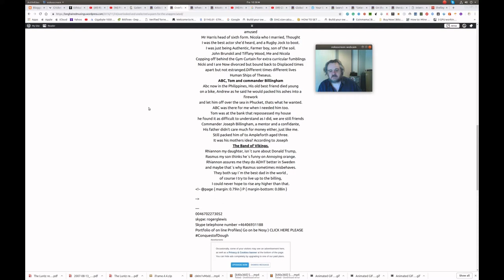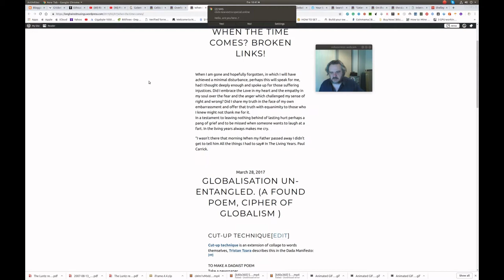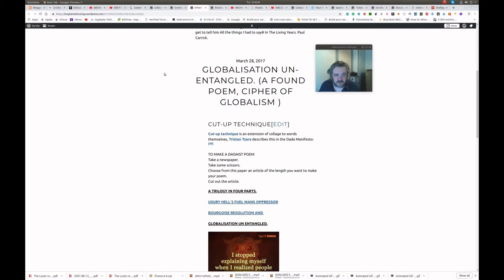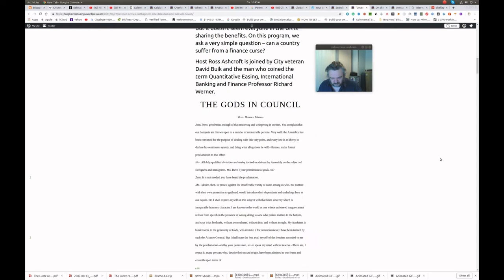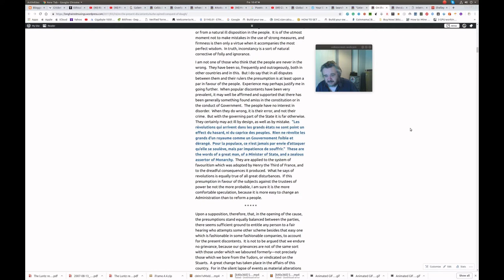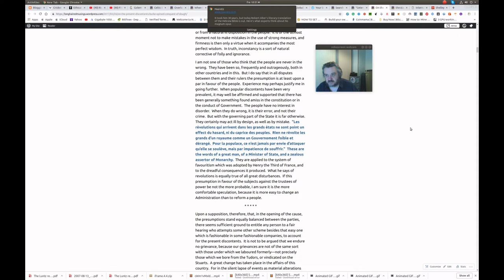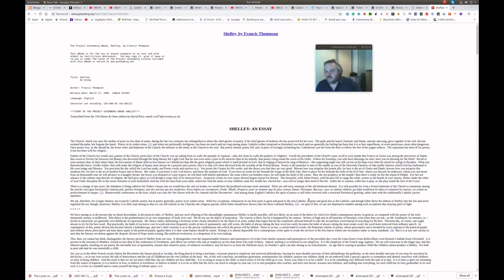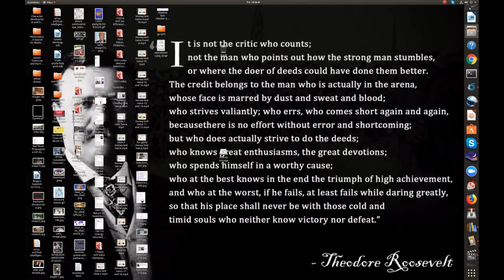Part 3 AT Lords, Not Cricket, Brino and A Red Line we can all believe in!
At Lord's[edit]
Francis Thompson wrote the poem, "At Lord's":
It is little I repair to the matches of the Southron folk,
Though my own red roses there may blow;
Though the red roses crest the caps, I know.
For the field is full of shades as I near a shadowy coast,
And a ghostly batsman plays to the bowling of a ghost,
And I look through my tears on a soundless-clapping host
As the run stealers flicker to and fro,
To and fro:
O my Hornby and my Barlow long ago!
It's Glo'ster coming North, the irresistible,
The Shire of the Graces, long ago!
It's Gloucestershire up North, the irresistible,
And new-risen Lancashire the foe!
A Shire so young that has scarce impressed its traces,
Ah, how shall it stand before all-resistless Graces ?
O, little red rose, their bats are as maces
To beat thee down, this summer long ago!
This day of seventy-eight they are come up north against thee
This day of seventy-eight long ago!
The champion of the centuries, he cometh up against thee,
With his brethren, every one a famous foe!
The long-whiskered Doctor, that laugheth the rules to scorn,
While the bowler, pitched against him, bans the day he was born;
And G.F. with his science makes the fairest length forlorn;
They are come from the West to work thee woe!
To and fro:
Not long before his death and long after he had watched Hornby and Barlow bat at Old Trafford,
The satirical magazine Punch printed the following poem following a particularly slow and boring innings by William Scotton. It mimicked Tennyson's famous "Break, break, break".
Block, block, block
At the foot of thy wicket, O Scotton!
And I would that my tongue would utter
My boredom. You won't put the pot on!
Oh, nice for the bowler, my boy,
That each ball like a barndoor you play!
Oh, nice for yourself, I suppose,
That you stick at the wicket all day!
And the clock's slow hands go on,
And you still keep up your sticks;
But oh! for the lift of a smiting hand,
And the sound of a swipe for six!
Block, block, block,
At the foot of thy wicket, ah do!
But one hour of Grace or Walter Read
Were worth a week of you!

Shelley, by Francis Thompson

I believe that both the Chancellor and the Governor are cricketing enthusiasts, so I hope that there is no monopoly of cricketing metaphors. It is rather like sending your opening batsmen to the crease only for them to find, the moment the first balls are bowled, that their bats have been broken before the game by the team captain.